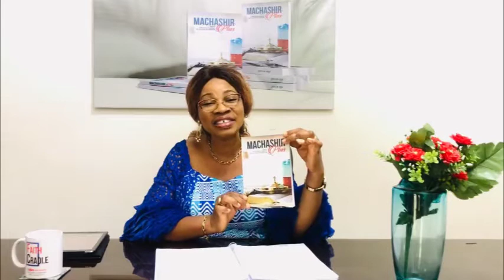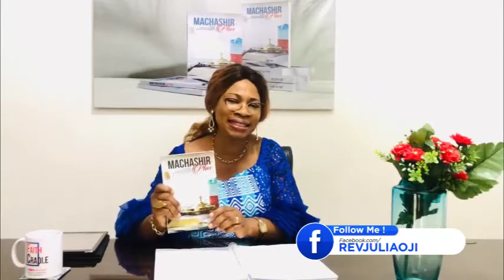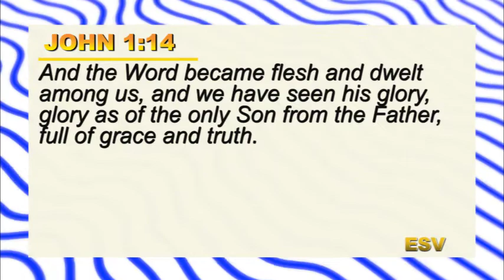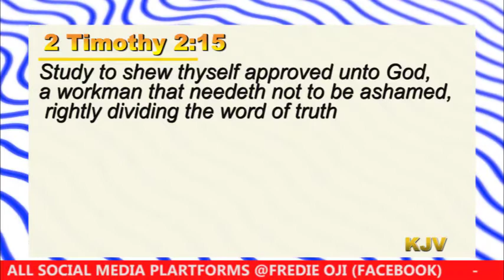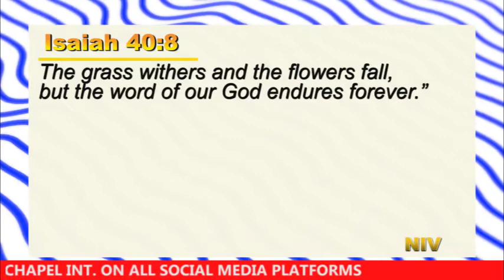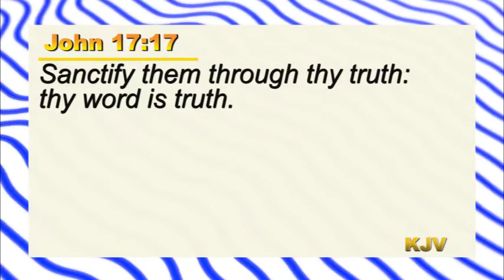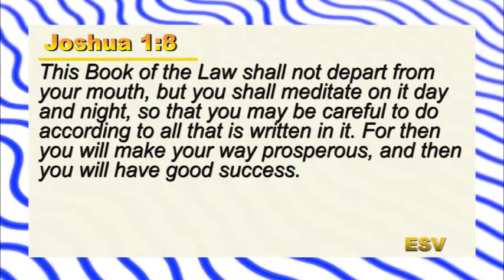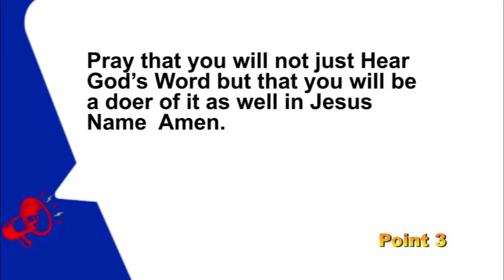HAVE YOU HEARD